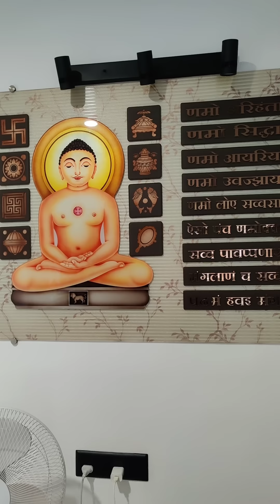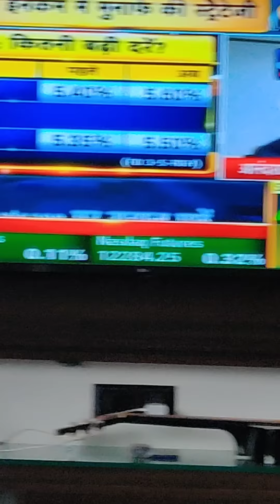Mangalwar Nifty Mangalmay ho